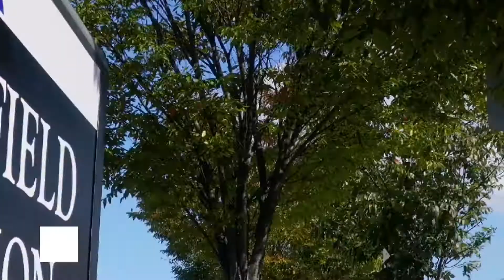Westfield New Jersey in one minute - stats for NJ home buyers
This video is for people looking to buy a home in New Jersey. This is the first of a series of videos laying out the questions you might have about towns you are looking in. Send any feedback if there is something you want to see incorporated.

if you want video marketing of any kind!